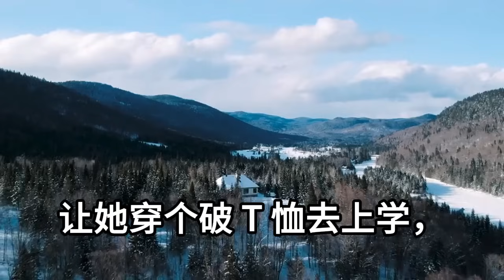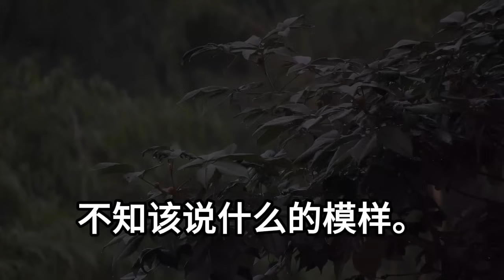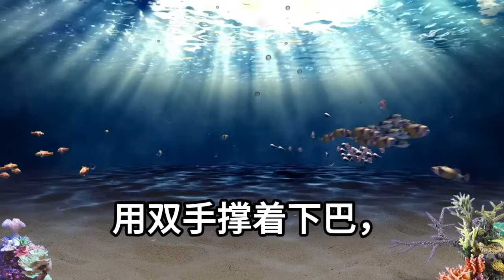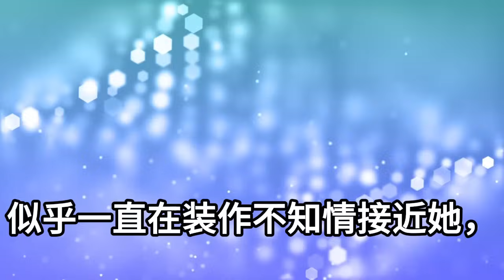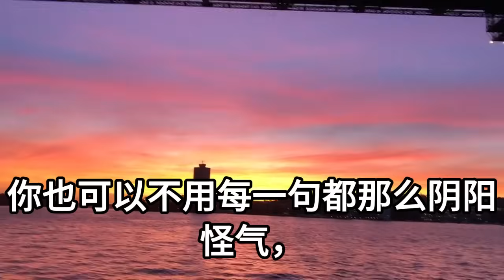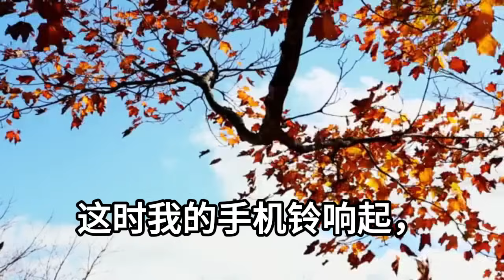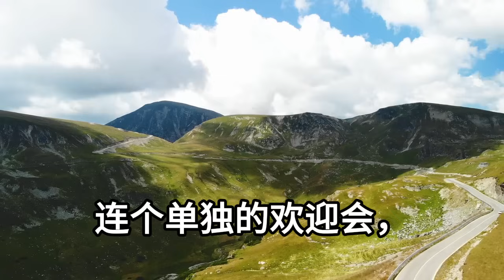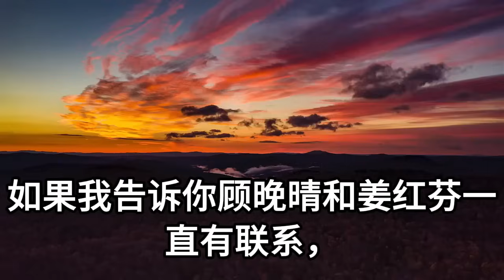養母大冬天剪壞我校服！故意讓我穿著半袖上學！直到首富父母接我回家！我正憧憬終於脫離苦海時！卻發現掉入一個更大陰謀中！幸福敲門